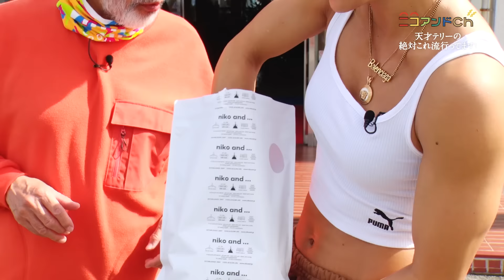体型崩れ 恐怖の4大スポットをシェイプアップ【 天才テリーの絶対これ流行ってます！】#8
niko and ... が掲げる「Uni9ue Sences（ユニーク・センス）」である、衣・食・住・遊・知・健・音・旅・TOKYOを交えながら、「体型崩れ 恐怖の4大スポット（テリー伊藤調べ）」について、著名人のボディープロデュースを手掛けるAYAさんにお話ししていただきました！

02:50 ①ぽっこりお腹をシェイプアップ
05:47 トレーナーになったきっかけは？
07:37 ②雪崩が起きたバストをシェイプアップ
10:17 AYAさんの食事は？
14:16 ③ピーマンお尻をシェイプアップ
17:20 AYAさんのタイプの男性は？
18:46 ④プルプルの二の腕をシェイプアップ
22:05 トレーニングが続かない人にアドバイス
24:00 テリー伊藤からAYAさんにプレゼント